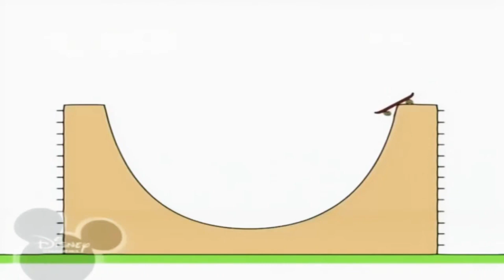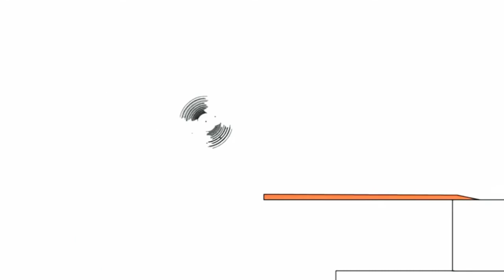14 липня 2021 р.